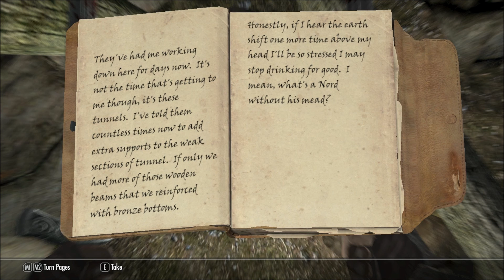Skyrim: Redguard Swordmaster Part 6